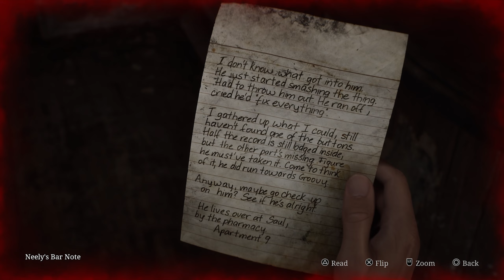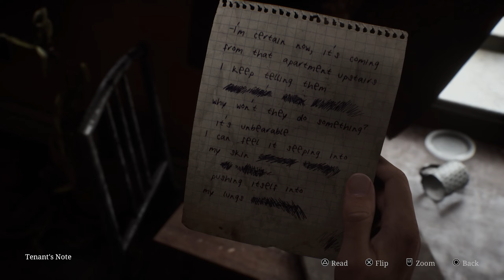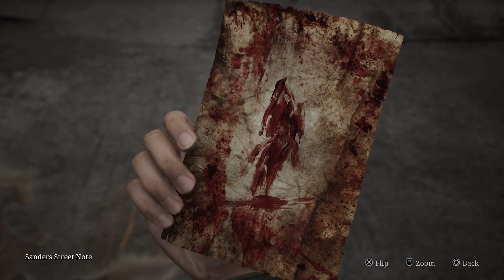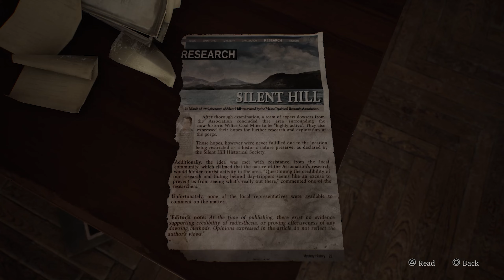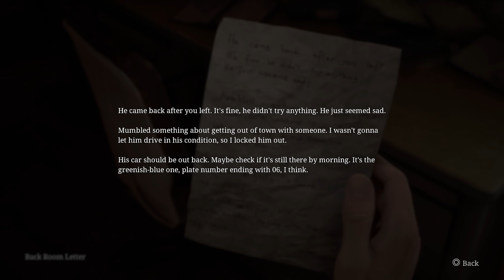A SILENT HILL NOOB PLAYS... | SILENT HILL 2 (2024) Playthrough [Part 1]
the silent hill movie, despite being nothing like the games in terms of story, is one of my favourite movies of all time. and, i grew up hearing the silent hill games' soundtrack all the time through youtube horror videos. so, naturally, when this game was announced, i knew i had to play it.

this is part 1 of the unedited gameplay of my first time ever playing silent hill 2!